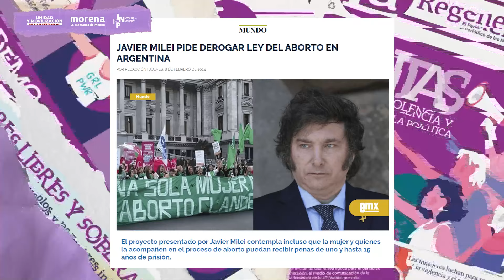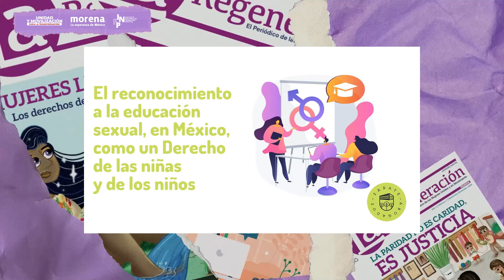El derecho a decidir - La Regeneración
El derecho a decidir es un derecho humano de las mujeres y en la 4T se impulsa medidas para garantizar la autonomía de las mujeres. En nuestra cápsula semanal, les explicamos los esfuerzos que se realizan para asegurar una vida digna para todas y todos.

Descarga el Nº5 del Periódico La Regeneración, un esfuerzo del Instituto Nacional de Formación Política de morena en colaboración con la @Secretaría de Mujeres Nacional Morena.